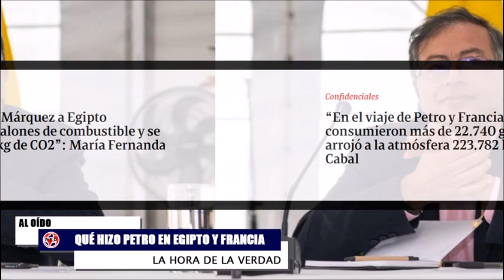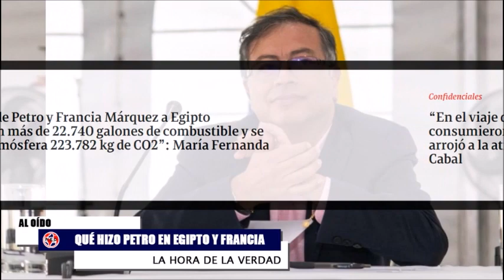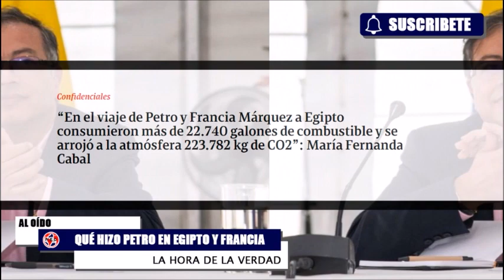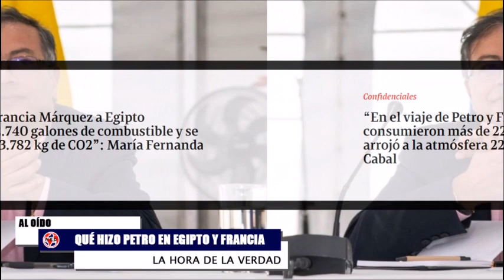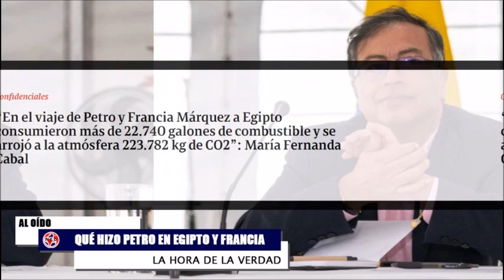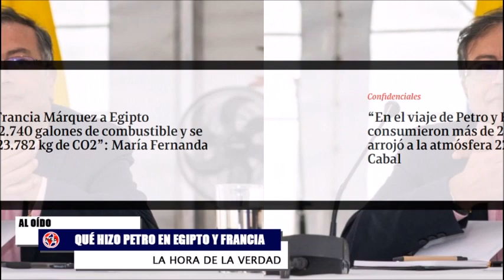🚨 QUÉ FUE A HACER PETRO EN EGIPTO Y FRANCIA Y CUÁNTO COSTÓ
“En el viaje de Gustavo Petro, Francia Márquez y demás invitados a Egipto y Francia, el gobierno de la ‘vida’ y defensa del medio ambiente arrojó a la atmósfera 223.781,13 kg de CO2 y consumieron 22.740 galones de combustible para un costo de 452 millones de pesos”, escribió la dirigente en su cuenta personal de Twitter.